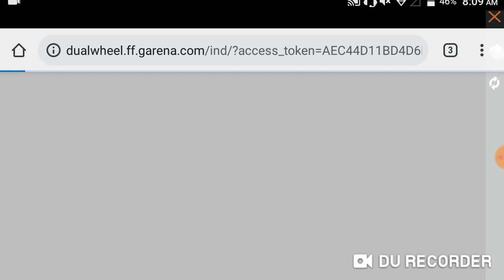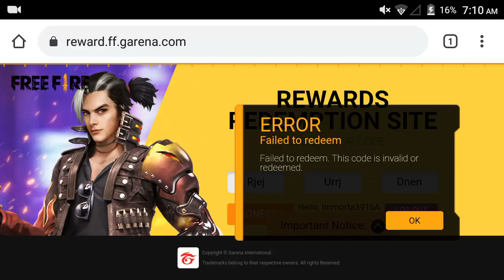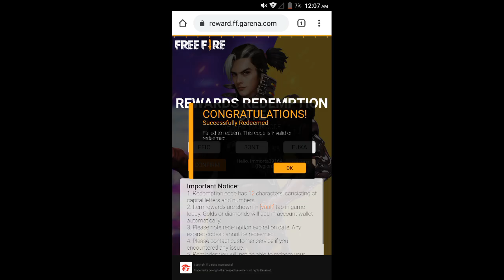Dual Wheel Event Free Fire| Free Fire New Event| Free Fire New Event Today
icon.

THANKS .